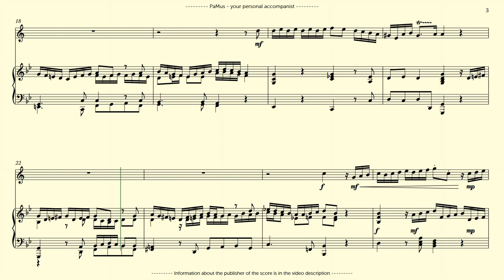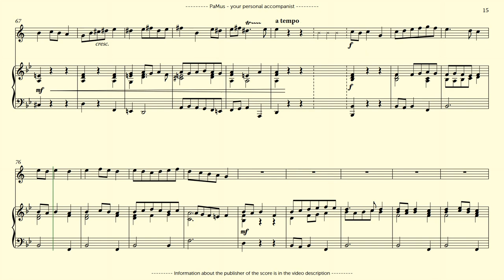Pietro Baldassare: Trumpet Sonate No. 1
PaMus Flow - Global Music Competition